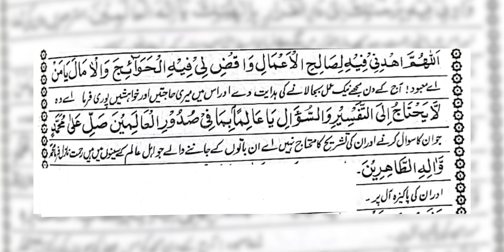Sitarvain Rozay Ki Dua | 17th Of Ramadan Prayer | For special Ramadan | Beautiful Life With NJ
Sitarvain rozay ki dua.
In this holy month of Ramadan beautiful Life With NJ is presenting a Very beautiful and very special  segment which is Ramadan prayer￼.
Ramazan kay dinon ki duain.
In this video you are listen Sitarvain rozay ki dua.
17th of Ramadan prayer￼.
For specially Ramadan. You Can Watch Very Beautiful And Informative Videos Only On Your favourite Youtube Chanal Beautiful Life With NJ